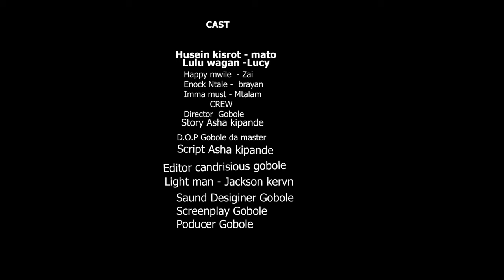BEST AFRICAN Short Film (English Subtitles)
Tanzania
Clam VEVO
Boss mchawi / 28 /
Boss  episode 28
Boss mchawi ep28
Big boss
clam VEVO big boss 11
Clam VEVO comedy
LAST CARD 25
kp wa aquino
Kicheche comedy
Asma comedian
House Of Horror
horrorstory
wrong House 4
Wrong House 5
Mwanafurnzu WA Ajabu
snake Boss season 2 episode 16
Raha diamond
baba joan
wrong House 6
Shado tv
wrong HOUSE / 1 /
komasava
diamond komasava
Bhailam tv
Twins nation
mistake 7
Mweusi Family
nigeria movie plus
wake wenza
kicheche
Steve mweusi
Ndoro mjeshi
mjeshi kikofia
yanga tv
snake Boy 17
Simba Tanzania
nbs premier league
snake Boy  l 16 l
Ngao ya jamii Tanga
azama tv
Boss Mchawi 17
Boss mchawi episode 17
Boss mchawi CHINGA media
Azam fc
Boss mchawi Ep 20
Luis Miquisson
Esomba onana goals
Penzi la mchawi
Cheka tu
Txdulla
Clam VEVO mwanafunzi mchawi
uchanbuzi wa kina
baraka mpenja
mpenja tv
clouds media
Boss
wasafi media
edigital
Wasafi festively 2023
jua kali
maisha magic bongo
jeraha
chuchu hansi
ray kigosi
report by jb
Zuchu
diamond platnumz
official jux
Alikiba
alikibaa mnyama
Chino wana man
marioo
Paula
kajala
harmonize
malkia sinura
snake boy season 2
Boss mchawi Season 2
Boss mchawi 29
Boss mchawi 30
Siri Ya Huba
Boss mchawi episode 29
director bravoo
ayo tv
Millard ayo
Koffi olomide
nainjoy
pastor saimon
achii
best friend 1
best friend clam vevo
Rk Movies
Best Friend 2
kaka na dada
mwakatobe
mwenye nyumba mchawi
dubu Tz
mwalim mgeni
snake boy 6
baba Joan
Siri Ya Huba 4
snake boy
mtanga na bambo
Snake Boy 11 Clam Vevo
snake Boy 13
bhailam
kafia gheto
mtanga
bambo
snake boy 9
school
comedy
boss mchawi
mama yangu kichaa 10
Boss
CHINGA MEDIA
kicheche 15
juma jicho